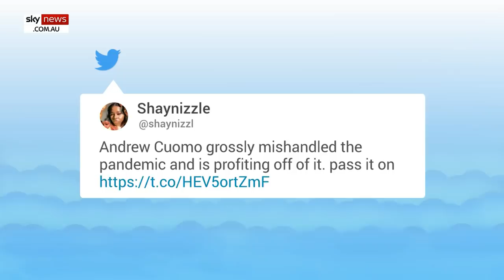Andrew Cuomo's massive $5 million paycheck from COVID memoir labelled 'blood money'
New York Post columnist Miranda Devine has slammed Andrew Cuomo after he received $5 million for writing his COVID memoir - calling the profits “blood money”.

“Andrew Cuomo was doing things that were actively, demonstrably killing people,” she said.

“And now he’s made $5 million and that works out, that’s blood money.

"That’s $100 per dead New Yorker. I hope he enjoys it.”

New York Governor Andrew Cuomo’s newly released taxes showed he will be paid $5 million for his COVID-19 memoir which will detail his handling of the pandemic.

Mr Cuomo has been under intense scrutiny for his state government's handling of the coronavirus pandemic.

An investigation found the New York governor let COVID-19 positive patients back into nursing homes, in turn infecting other residents.

It also found the state government had underreported nursing home deaths by up to 50 per cent.

Angry Americans took to social media to slam the governor for his massive paycheck.

“How about Andrew Cuomo donate his advance to a NY coronavirus relief fund to, you know, help the people he's profiting off of,” one user wrote.